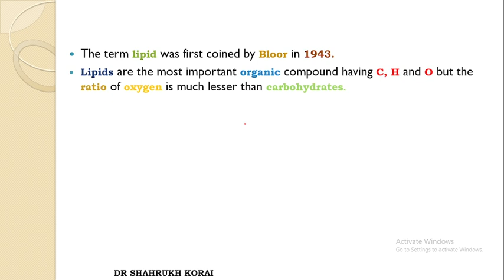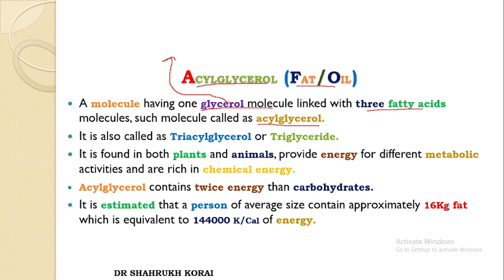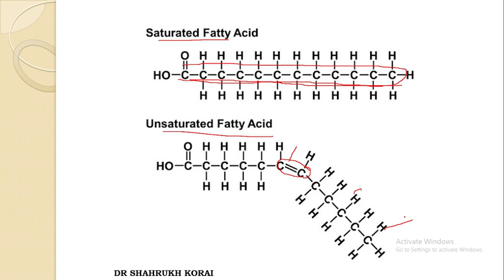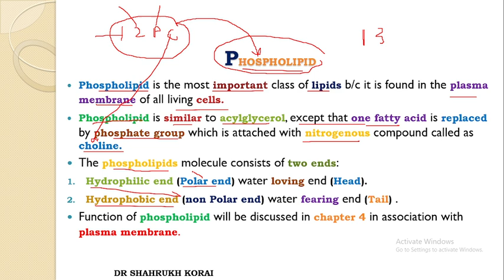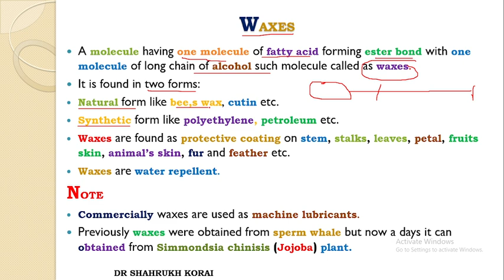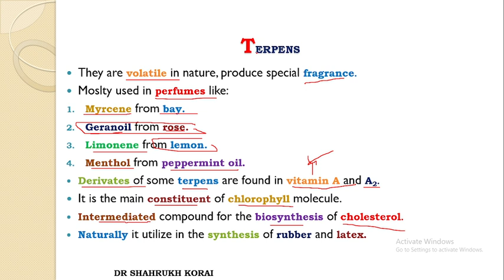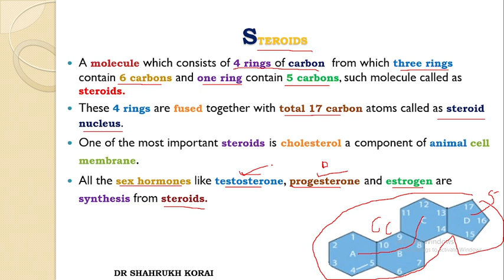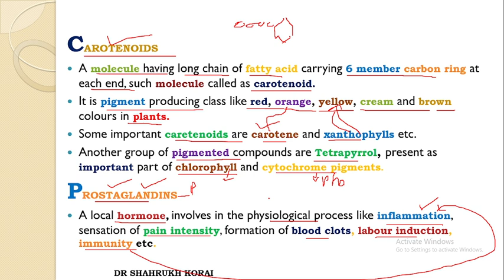Biological Molecules | Lecture 6 | Lipid | Acylglycerol | Waxes | Phospholipid | Terpenoids |Steroid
classes of lipid
saturated vs unsaturated fatty acid